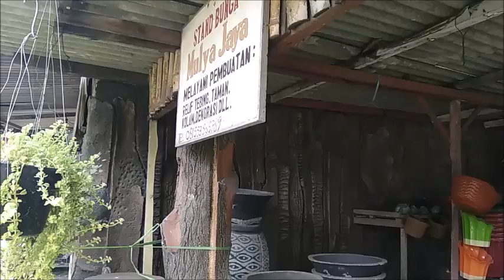Sudah Waktunya Kita Gunakan Pupuk Kompos